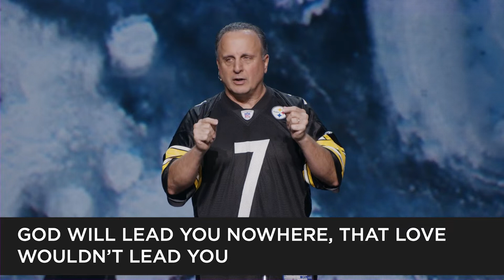God's Vision for My New Year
At Victory Family Church we exist to help ALL people realize that God loves them unconditionally. We desire for you to Know God, Find Freedom, Discover Purpose and Make an Impact.

Pastor John Nuzzo

John Nuzzo is the senior pastor of Victory Family Church. John and his wife Michelle started the church in 1993 with a desire to see people experience God in everyday life. Pastor John’s leadership has inspired church growth and catalyzed practical initiatives that minister the love of God to people, families, the community and churches throughout the northeast.

Connect with John Nuzzo

Looking for more? We’d love to connect with you.

Would you like to grow with Victory? You can join a Small Group, Bible School or apply to our Internship Program.

Are you looking for a youth group or would like to learn more about how we’re helping build up the Next Generation?